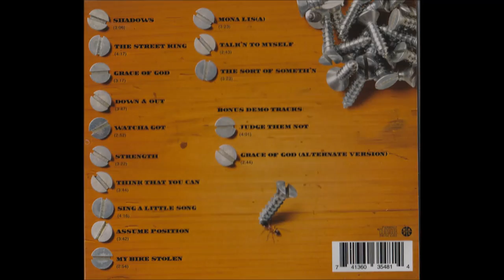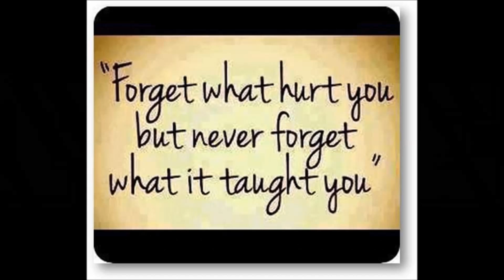Assume Position - PIKE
This is a video for Assume Position by Andrew Pike, from the album Strength.

Andrew Pike is a singer-songwriter and musician located in St. John's, Newfoundland. PIKE is the recipient of 2 NL Arts & Letters Awards, and has been nominated for several MusicNL Awards.

PIKE's extensive catalogue of music ranges from upbeat rock and pop, to smooth classical and country. His unique sound and original production has come together to create fun, catchy songs that you will catch yourself humming throughout the day. PIKE's well-crafted, introspective lyrics are sure to captivate and inspire.

3 albums: Souvenirs, Strength, and Forever Run – available at Fred's Record Store.